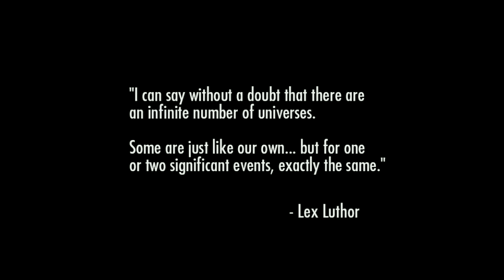●INJUSTICE Gods Among Us GAMEPLAY #1 👁 BATALHA ONLINE DESAFIO! SOBREVIVA!!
Salve galera! Venho trazer a primeira gameplay de Injustice Android. Tive um pequeno problema de direitos autorais no inicio do vídeo e tive que cortar!

Monte um elenco épico de super-heróis e vilões da DC e prepare-se para a batalha! INJUSTICE: GODS AMONG US é um jogo de cartas colecionáveis free-to-play onde você monta um elenco de personagens, golpes, poderes e equipamentos e entra na arena para um combate de ação 3-contra-3 com controles de toque

MULTIPLAYER ONLINE
Enfrente oponentes de verdade em Batalhas Multiplayer Online. Dispute contra jogadores do mundo todo nos placares e em torneios cheios de prêmios incríveis. Assista a replays das suas batalhas anteriores para aprimorar suas habilidade e sua equipe. Leve sua equipe à vitória!

●Controle Para Celular E PC Ípega PG9021
●Outros modelos para você:

Criadores de conteúdo:
CANAL
●JORDANAAK GAMER

CANAL
●noturnobr

▬▬▬▬▬▬▬▬▬▬▬ஜ۩۞۩ஜ▬▬▬▬▬▬▬▬▬▬▬▬▬